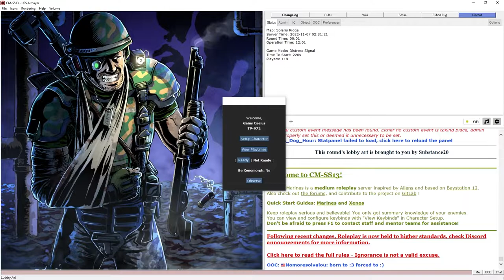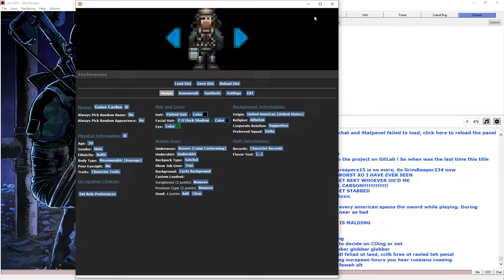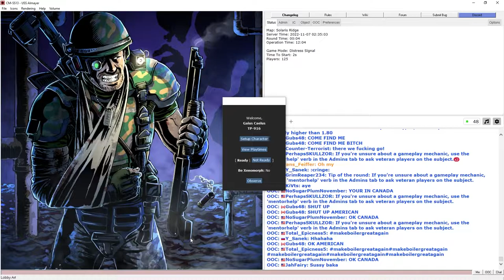Unga Tide - Let's Play Space Station 13 Colonial Marines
A simple Smartgunner round. Get geared up, drop on time this time, and then roll in an unga death ball until our victory 40 minutes into the round. Good job us!

Joined the game at roundstart, played as a Delta Squad Smartgunner
Map: Solaris Ridge